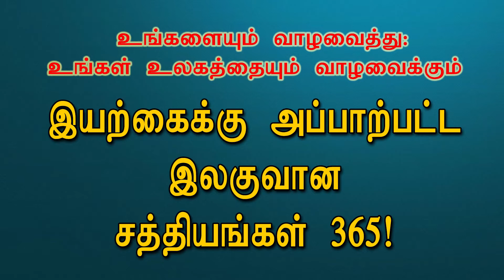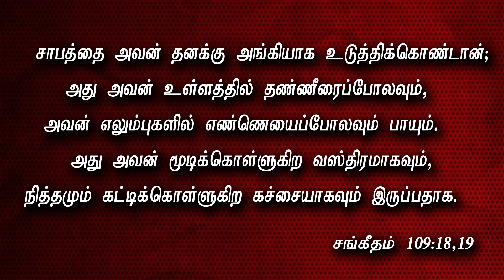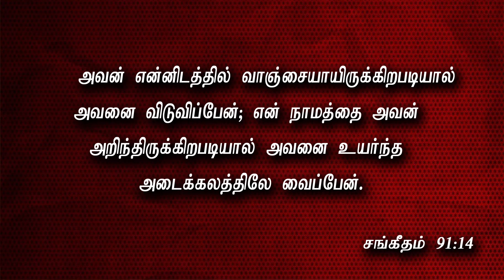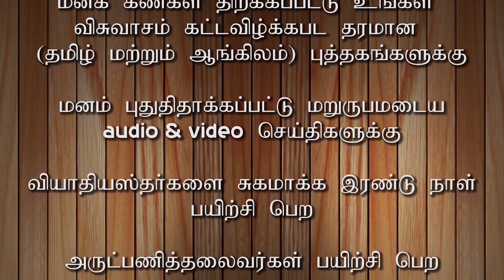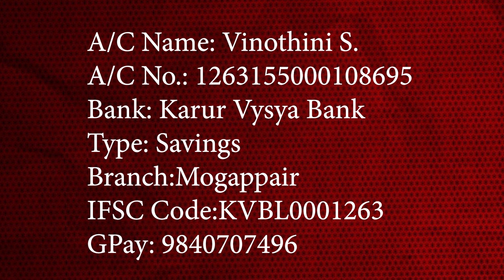JASS MINISTRIES I 117/365 ஏன் கொரோனா எண்ணத்தை சிறைபிடிக்க வேண்டும்?